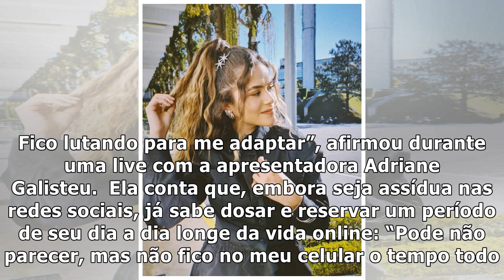Maisa sobre novas redes sociais: "Fico lutando para me adaptar" - Jetss